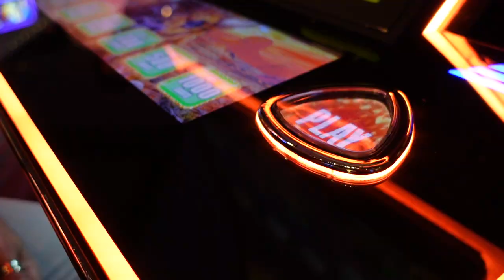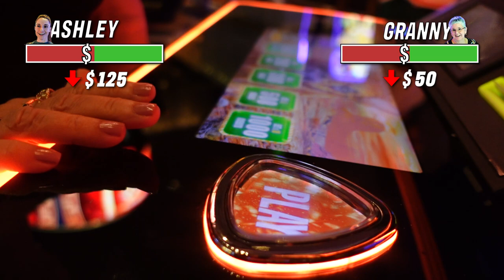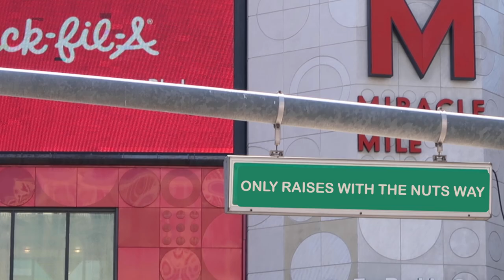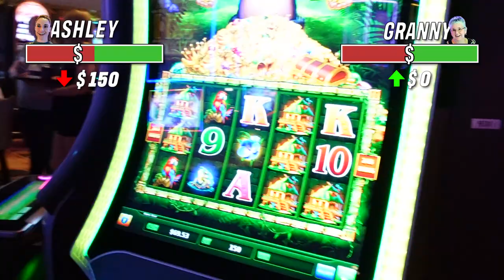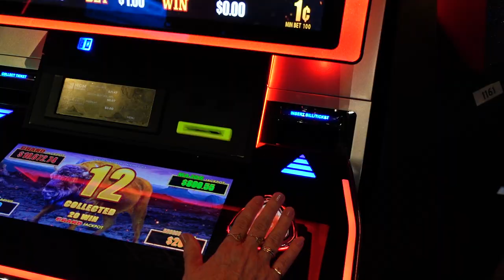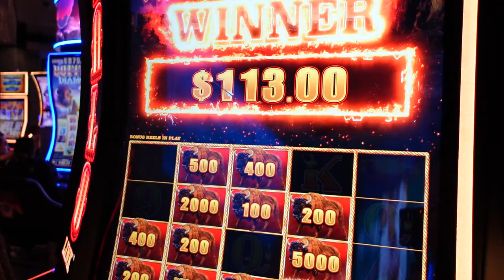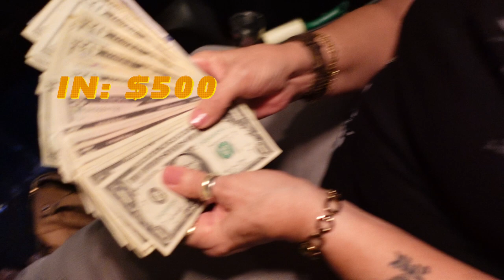Can You Guess What Villain Has!? | Aria $2/$5 | Poker Vlog #42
Who will win more? Me in the cash game or Granny playing slots? Jumped in the Aria $2/$5 on a Saturday night and turned it into a friendly competition with Granny.